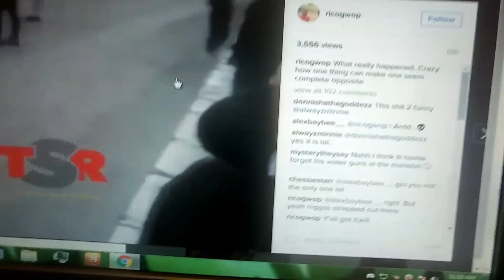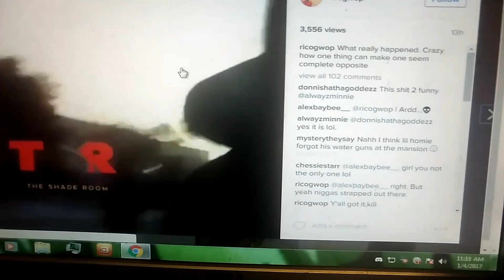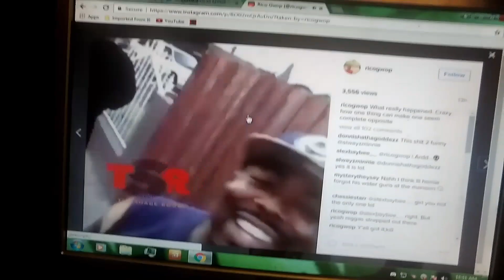S.4.G proves SOULJA BOY DIDN'T GET ROBBED FULL VIDEO HE GOT CHUMPED (IIWIIOP SHOW)